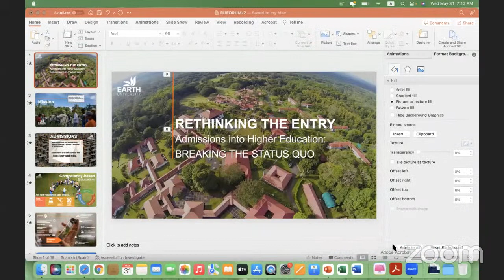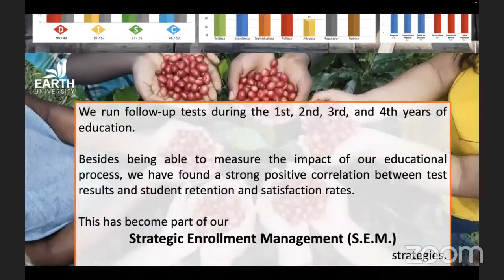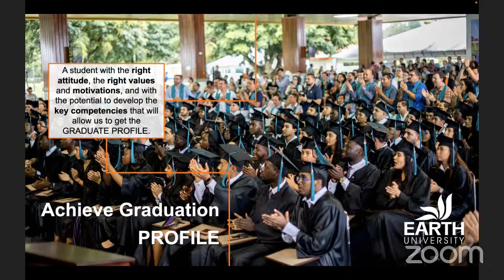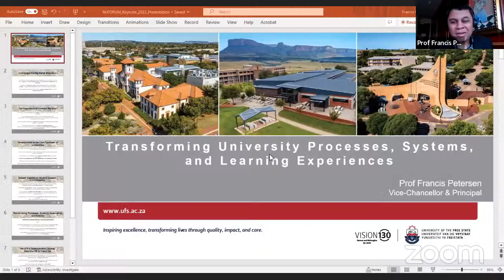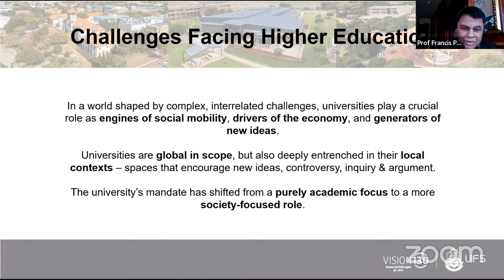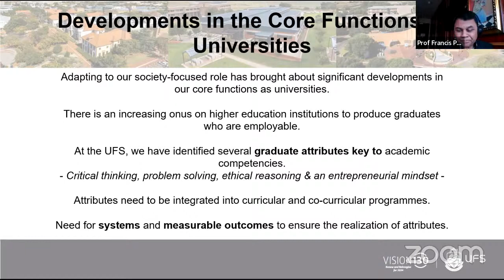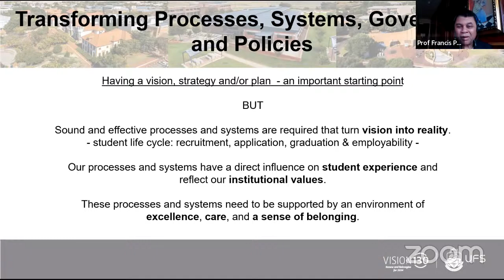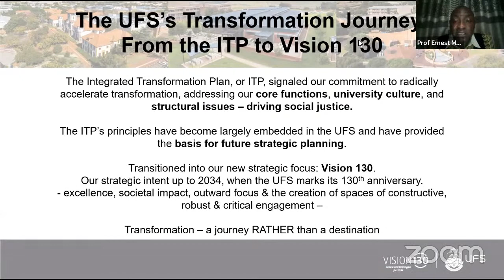TRANSFORMING UNIVERSITY PROCESSES, SYSTEMS AND LEARNING EXPERIENCE